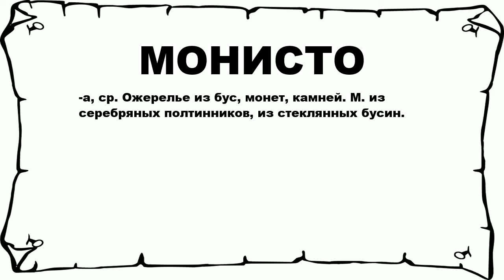МОНИСТО - что это такое? значение и описание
Хочешь знать что значит МОНИСТО? тогда слушай до конца. n n -а, ср. Ожерелье из бус, монет, камней. М. из серебряных полтинников, из стеклянных бусин. n n Больше слов